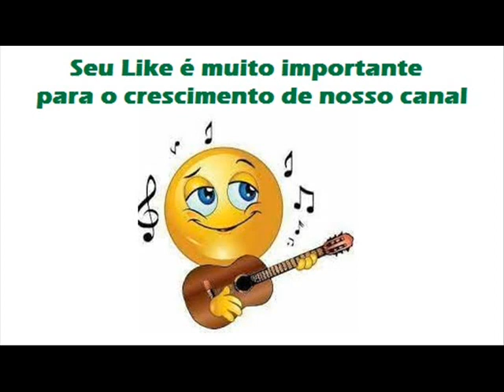05 Gaivota Mensageira - Machadinho - Assim Que Eu Gosto (1979)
Machadinho - Assim Que Eu Gosto (1979)